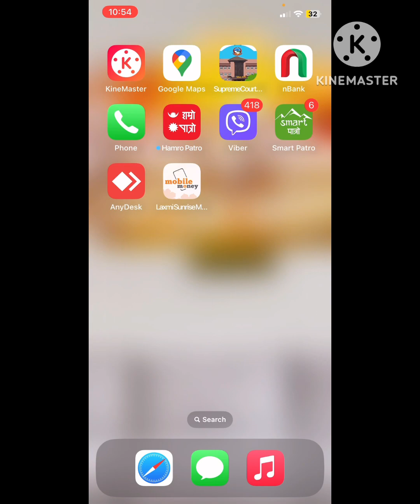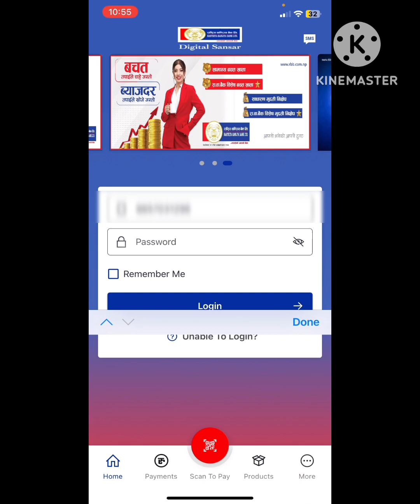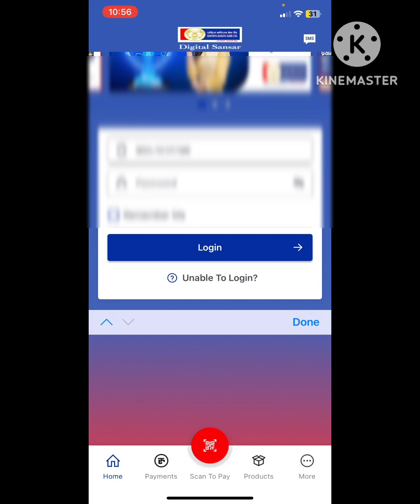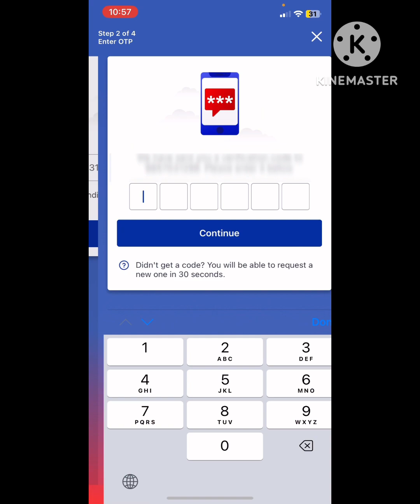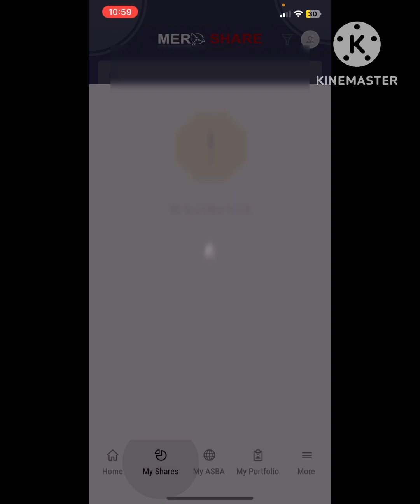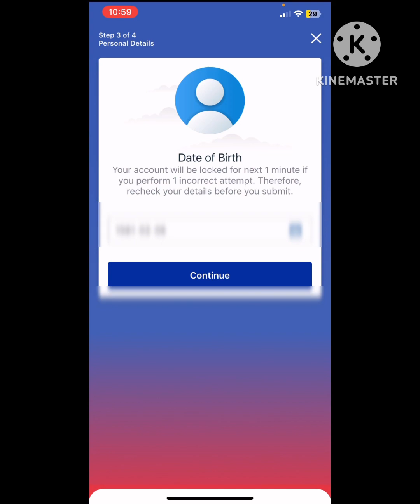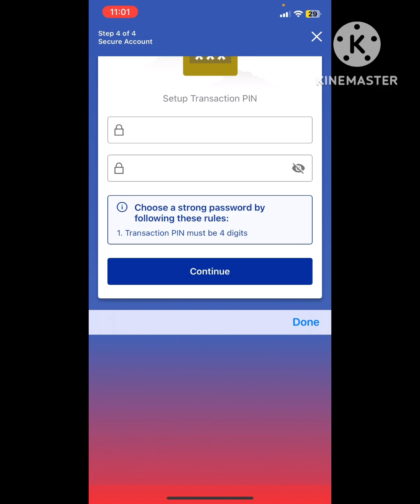RBB Digital Sansar Forget Password Recover | How to reset mobile banking password kasari reset garne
RBB Digital Sansar Forget Password Recover | How to reset mobile banking password kasari reset garne#rbb#mobilebanking rbb rbbbank rbbmobile banking